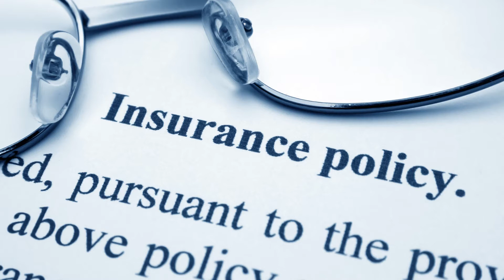Can I Buy More Than One Cremation Insurance Policy?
If you bought a cremation insurance policy in the past and you have adequate funds in it you should never need to buy another cremation insurance policy. But if you have a policy you purchased many years ago that is not enough to cover cremation that increased over the years, you can actually buy a second cremation life insurance policy.

These policies are designed if you need more than one, you can buy other policies. We caution you against canceling your old cremation insurance policy. Typically, those rates are going to be terrific if you had the policy for a number of years. Never let an agent talk you out of that policy you already have unless it’s a very recent policy or you were sold a policy with a two-year waiting period and you qualify for first-day coverage.

for more information.

Funeral Funds is located in Dallas, TX area and we are licensed to help people in all 50 states.

We specialize in helping people ages 50-85 get approved over the telephone with FIRST DAY INSURANCE COVERAGE that has NO 2-YEAR WAIT!

We help clients throughout the United States get the best pricing on the burial insurance, cremation insurance, final expense insurance, and life insurance to protect their spouses, partners, and families when a death occurs.

We do this by shopping over 20 different life insurance companies to make sure you get the lowest pricing.